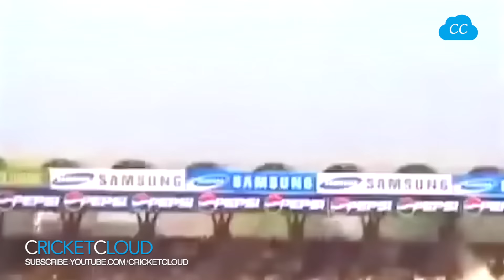Shoaib Akhtar got Upset by Kaif Pathan & Balaji | INDvPAK Final 2004 !!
Mohammad Kaif attempting Walking Shot which distracted Shoaib Akhtar | Irfan Pathan's cameo | Balaji's Six | Shoaib Akhtar's pace broke the bat | Many more unbelievable things to watch in this FINAL - Full Match Highlights Link - EPIC FINAL Like a World Cup | India vs Pakistan | Samsung Cup Final 5th ODI 2004

Please be advised all the content on our Channel is our Copyright, We have paid to Official TV Channels to allow us to put these clips Online, If someone copies Channel's content will receive a Copyright Strike.
Regards,
CricketCloud

1. #10 Best Acrobatic Catches Ever Taken in the History of Cricket - Can you rate them No.10 - No.1 ?

7. SACHIN vs McGrath - This is Why We call SACHIN - GOD OF CRICKET ( He reply with BAT )

Thanks.

Regards,
CricketCloud